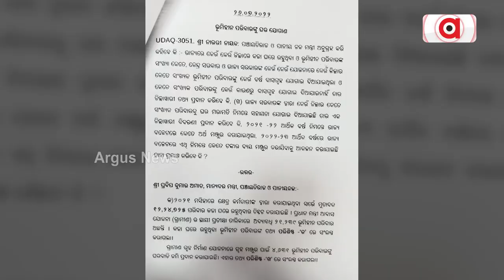2024 ସୁଦ୍ଧା ସମସ୍ତଙ୍କ ମୁଣ୍ଡ ଉପରେ କେମିତି ହେବ ପକ୍କା ଘର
ଅଗଷ୍ଟ ମାସ ବୈଠକର ଅଢେଇ ମାସ ପରେ ଷ୍ଟାଟସ ରିପୋର୍ଟ ଦାଖଲ କଲେ ରାଜ୍ୟ ସରକାର… ଏପଟେ ଆବାସ କେଳେଙ୍କାରୀର କଚ୍ଚା ଚିଠା ବେଶ ଲମ୍ବା